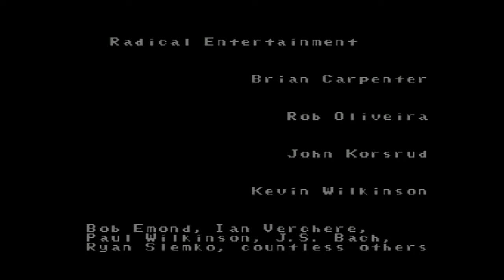Let's RePlay Mario's Time Machine (NES) - Precision is Everything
Yoshi gets kidnapped and now we have to rescue him.  Oh, and restore the integrity of time as we know it.  Game made by Radical Entertainment and published by The Software Toolworks.